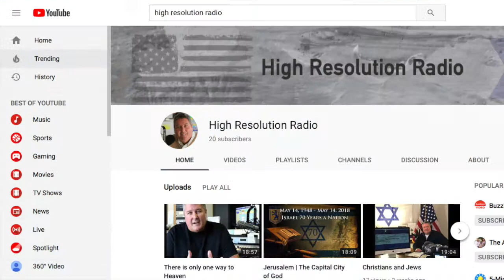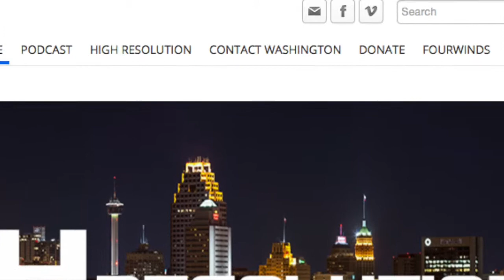What Does God Look Like??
What do you think God looks like?  Pastor Kurt talks about a recent study that unveils what many believe God looks like.